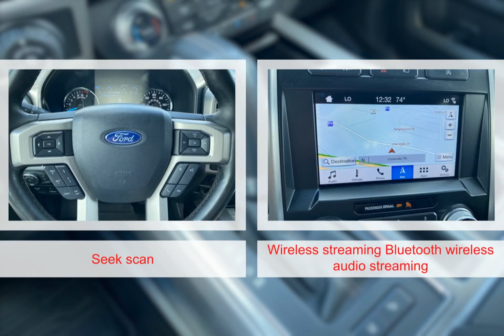2019 Ford F-150 9388321